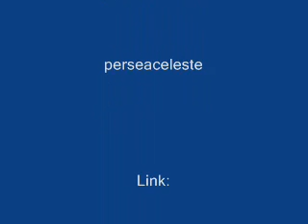DARK UFO FROM ARGENTINA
Extraño UFO, que va cambiando de forma y se oscurece de pronto, para luego destellar flash de luces; se encontraba sobre cuadrante noroeste en dirección sudoeste.